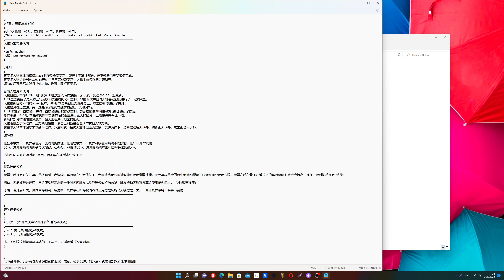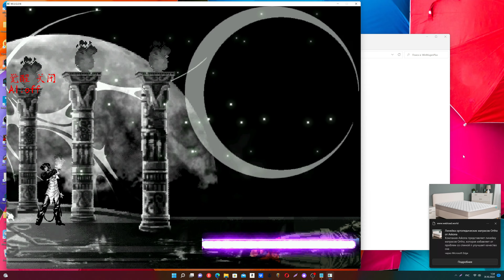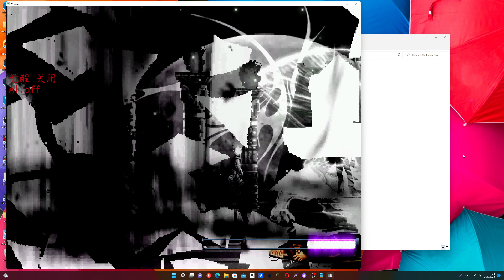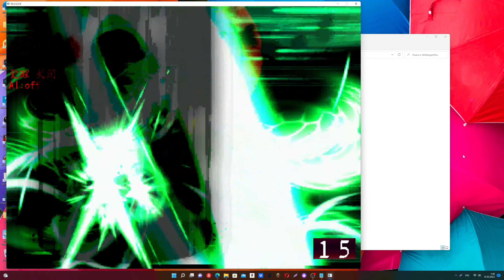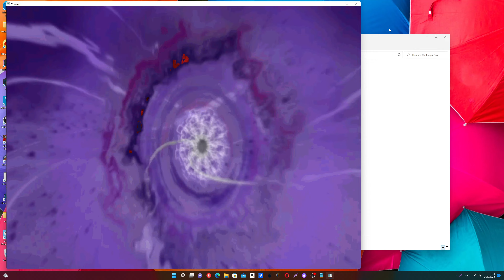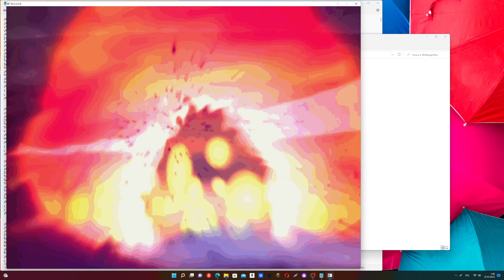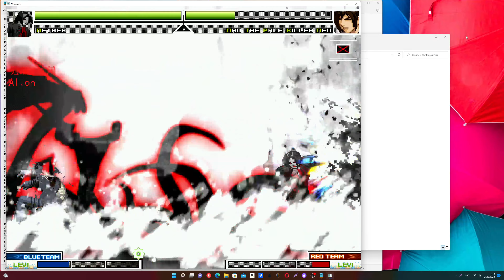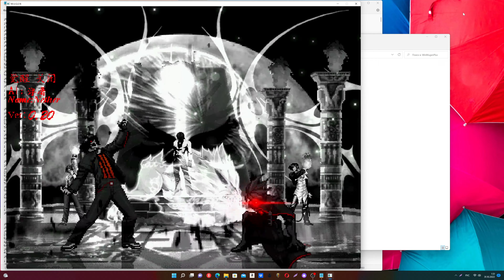[WinMugen] Nether 0.20 Full Showcase | Supernull Test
Exactly 3 months ago, the long-awaited Nether 0.20 was released. Some people, including me, were able to get this version either through the Baidu archive or through their friends. Personally, I got this character thanks to AET, thanks a lot to him for that. In the near future, version 0.21 will be released, you may have already seen some videos with it on BiliBili yourself and may have noticed that some bugs that version 0.20 has will be fixed in the next version.

Now let's move on to the analysis of the character.
Nether can have 3 modes:

1) Normal mode. In this mode, Nether uses the usual weak attacks.

2) Awakening mode. It can be activated if you use the key combination C+Z (x3), or if you enable AI and automatic inclusion of this mode in the Options {Value = 1}. In this mode, Null attacks are applied without any effects. This mode can also be turned on immediately after selecting 6p.

3) Catastrophe mode. It can be activated only after some time after activating Awakening mode, or it will be turned on immediately after selecting 6p. This mode allows Nether to use other Null attacks that activate AssertSpecial exploit. Thanks to this Supernull, Nether's protection becomes stronger and allows the character to fully survive ISA's Tier 6 (similarly, Yagwick 2021's protection increases after applying Beyond The Realm).

I want to conclude: THIS IS THE SECOND DAMN STRONG CHARACTER! He is as strong as Yagwick 2021, and he will be his worthy rival! Now we just have to wait for the Code Crashed Killer update. I doubt that he will be able to come out this year, most likely he will appear next year.

I tried to show you all the tricks and attacks of this character. In the future, I will try to post Mugen videos with the new Nether more often. I hope you enjoyed this video
Happy Halloween)